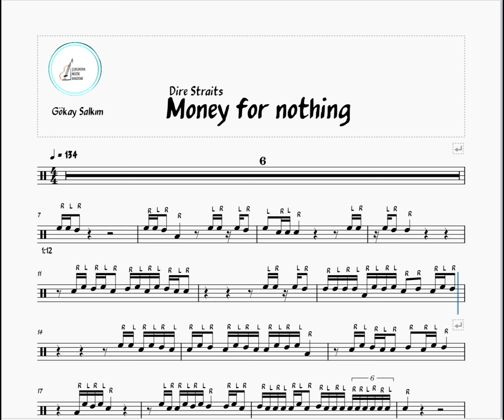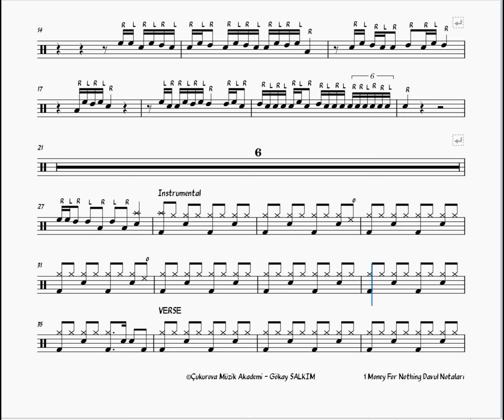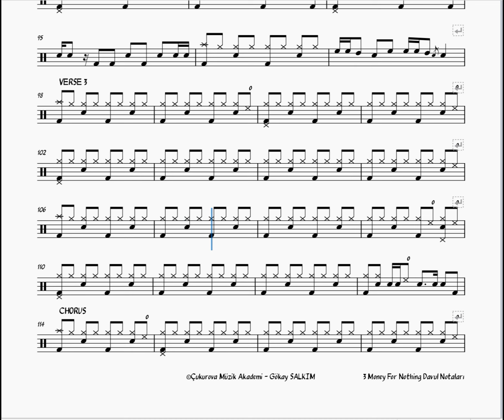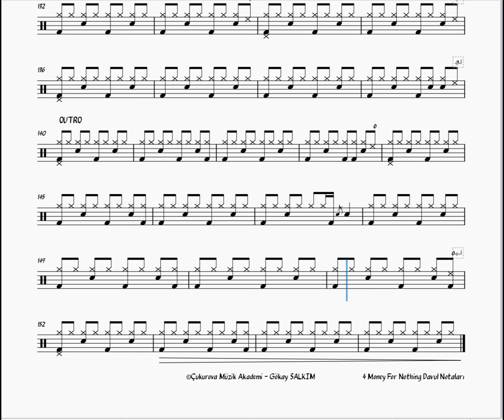MONEY FOR NOTHING DAVUL NOTALARI- drum Sheet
Dire Straits - Money for nothing Drum Sheet. (Davul Notaları)